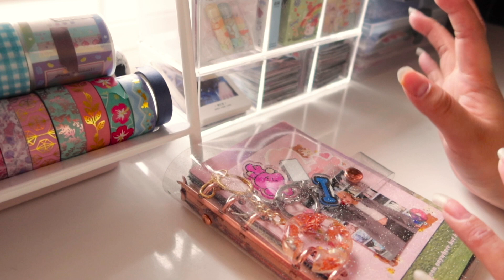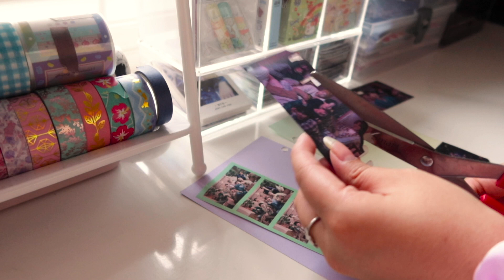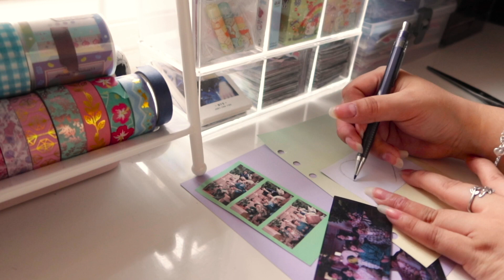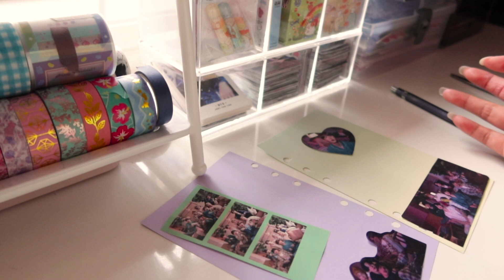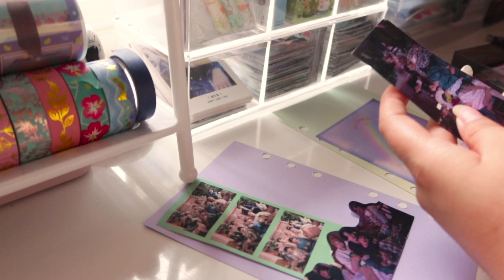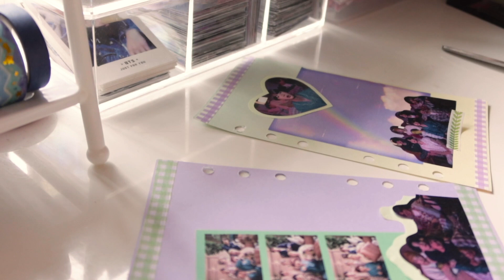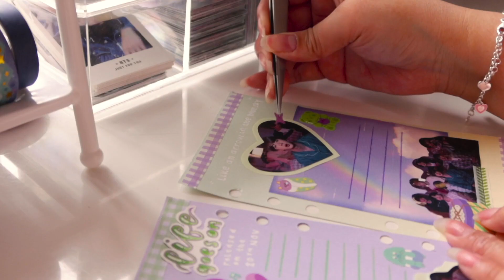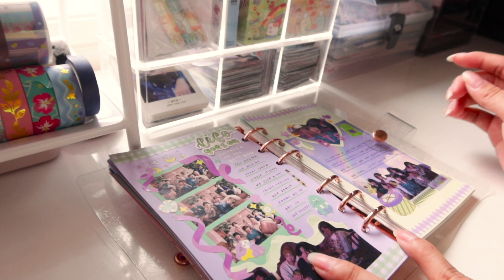kpop journal with me: bts - life goes on 🌿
hi guys! bts released their song life goes on and i absolutely love the entire vibe of it. it's an amazing song and i knew i had to make a spread about it. in this video, i just journal about the song and also took the time to talk about my feelings about bts and just kpop in general.

i'm glad that i'm slowly getting back into kpop journaling and i hope you guys enjoy this video and journal along with me!  🤍

uniball signo dx black 0.38 pen: bunbougu
zebra mildliner brush pen: stationery pal
zebra sarasa clip 0.5 pens: stationery pal
unibal signo angelic white gel pen: officeworks
uniball signo white 1.0 gel pen: officeworks
frixon ball slim purple pen: zenpop
stickers: 10x10, naurel.id, zenpop
washi tape: stationery pal, loft japan
memo sheet: penpals
deco paper: daiso
plus norino double sided glue tape: stationery pal

𝐤𝐞𝐞𝐩 𝐢𝐧 𝐭𝐨𝐮𝐜𝐡:
instagram: @kkinotes + @etschloe (personal)

𝐛𝐚𝐬𝐢𝐜𝐬:
about the creator: filipino. 21. sydney, australia
editing program: premiere pro and final cut pro x
filmed on: canon g7x mark iii